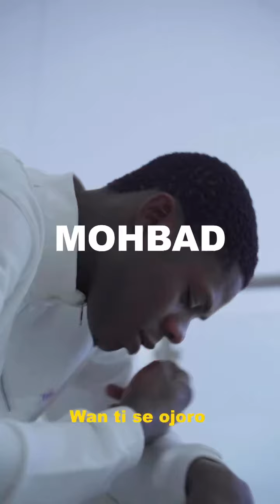Mohbad Diss Nairamarley!😱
After crying out on social media that Naira Marley and his gang almost beat him up to death, singer Mohbad releases a diss song to Naira Marley and the Marlian Crew.